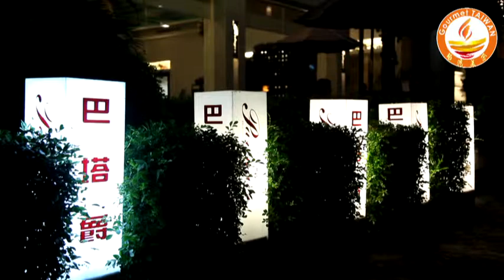三分鐘英文版